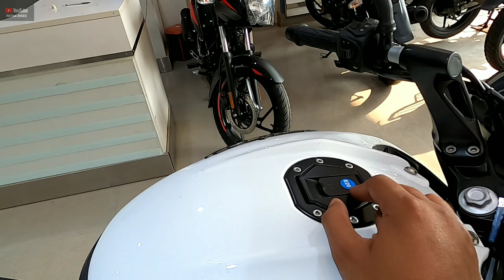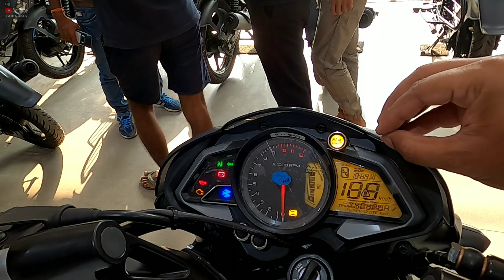2024 Bajaj Pulsar NS160 Twin Abs OBD-2 Review | Price New Update Features & Exhaust Sound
2024 Bajaj Pulsar NS160 Twin Abs OBD-2 Review | Price New Update Features & Exhaust Sound

All Right Doston Maine Is Video Mein New Bajaj Pulsar NS 160 Dual Channel ABS 2024 Model Se Related Total Information Di Hai On Road Price Features Details Exhaust Sound Sab Bataya Hai .

Topic Cover -
1. bajaj pulsar ns160 on road price
2. pulsar ns160 new model
ou 3. ns160 mileage
4. pulsar ns160 pros and cons
5. ns160 dual abs review